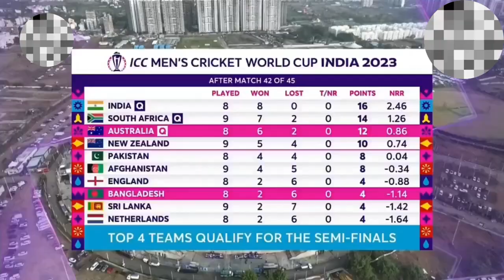Mitchell Marsh australia vs bangladesh 177 Runs 132 Ball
mitchell marsh 177 runs highlights
Mitchell Marsh
Australia vs Bangladesh
Mitchell Marsha 177 runs